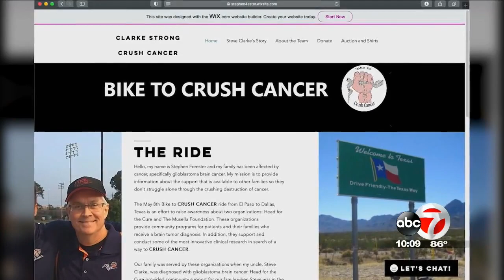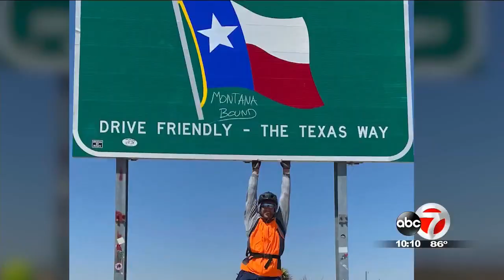Why UTEP's leading tackler rode away from football before his senior season